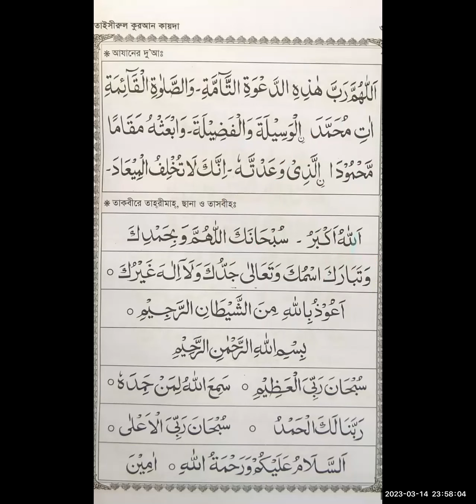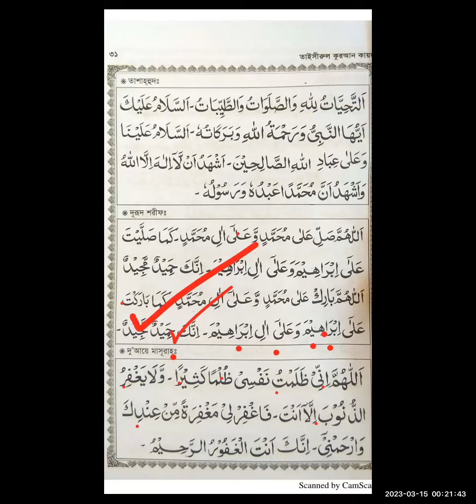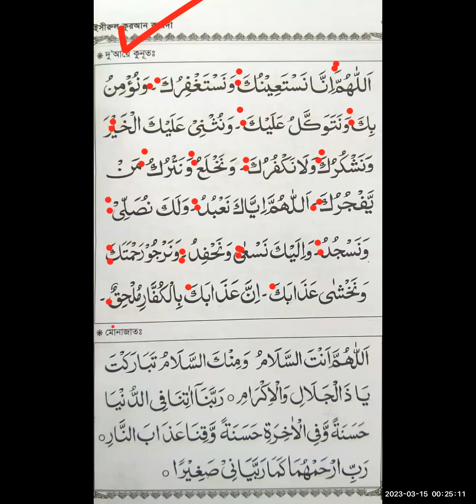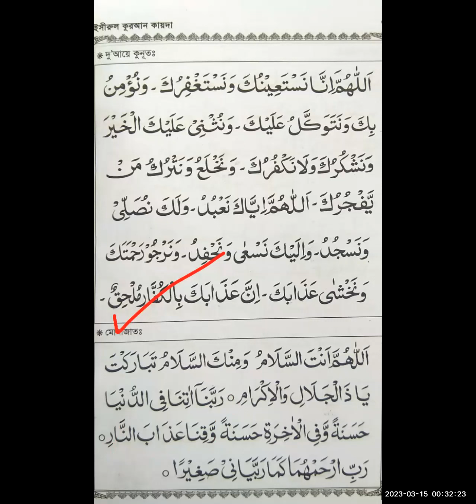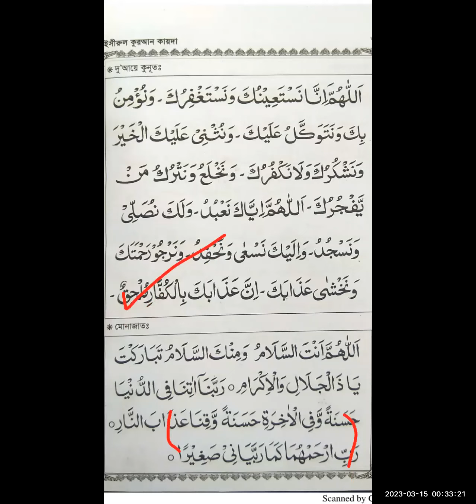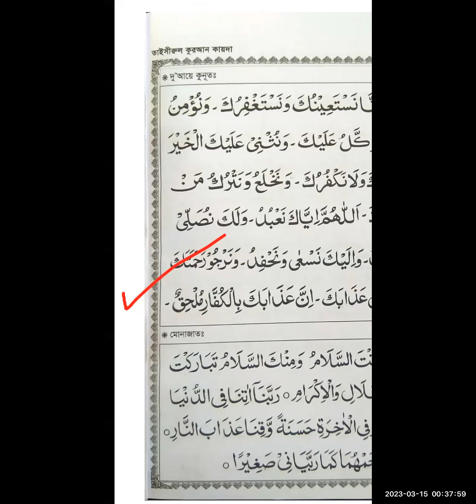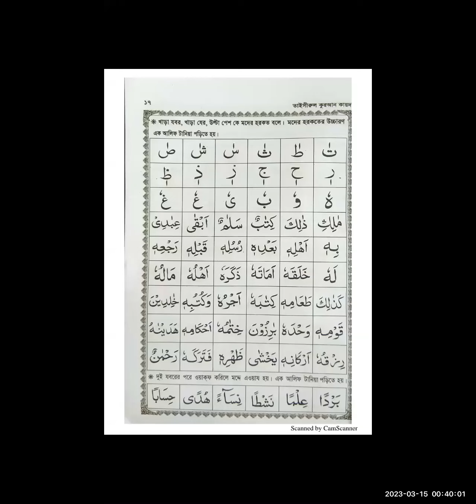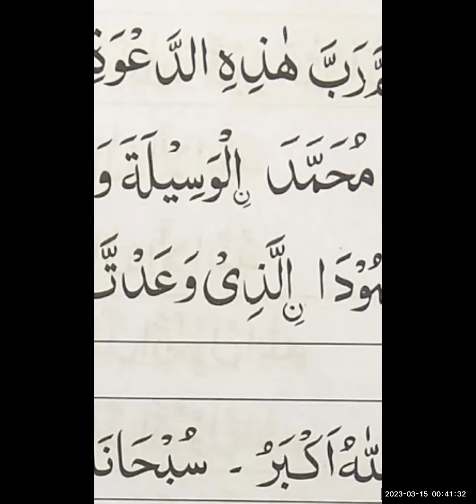এসো তাজবীদ শিখি ২৯; লেকচার - ২৮ ( দুআ মাসুরা, দুআ কুনুত ও মুনাজাত)